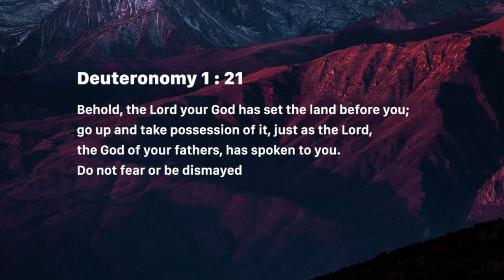Wisdom to Occupy - Nancy Ramya | Daily Devotion, July 26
Today's Devotional - “Wisdom to Occupy"

Deuteronomy 1:21
Behold, the Lord your God has set the land before you; go up and take possession of it, just as the Lord, the God of your fathers, has spoken to you. Do not fear or be dismayed.’